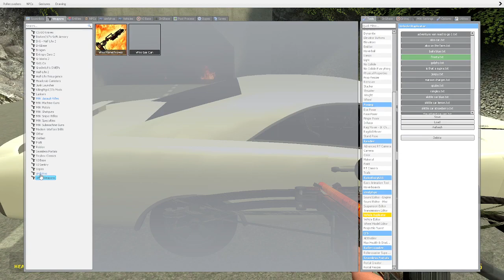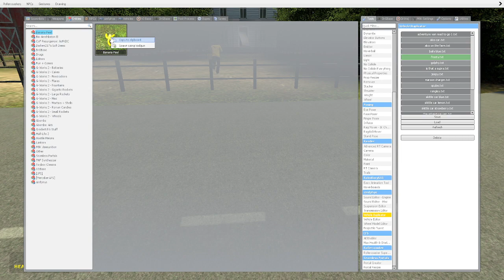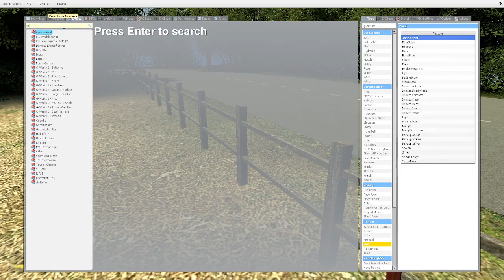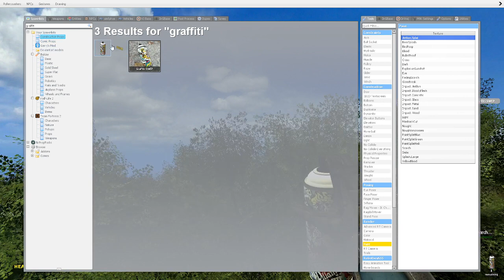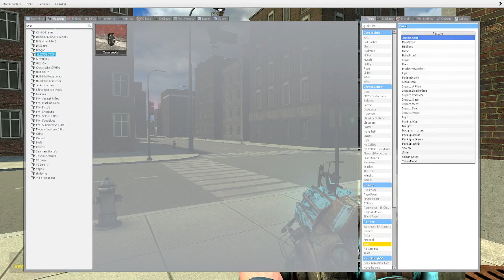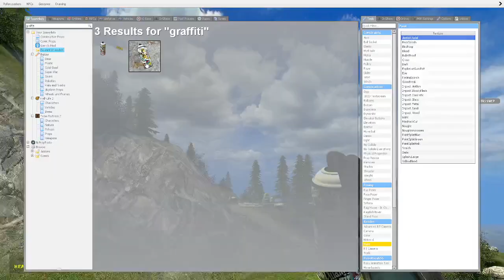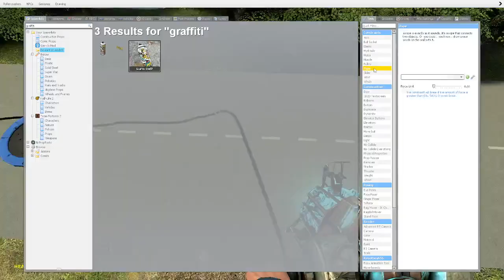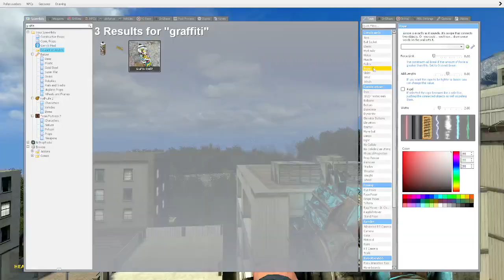Terrorizing a farm in Blesmont